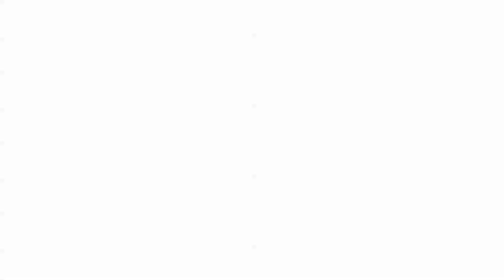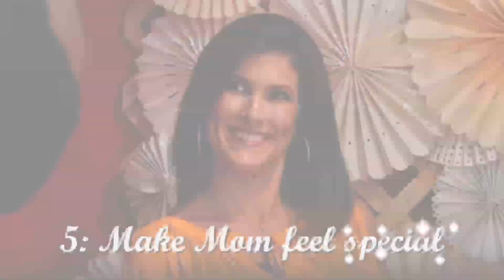Guide to a Successful Family Photo Shoot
Here it is! The guide to a successful family photo shoot!